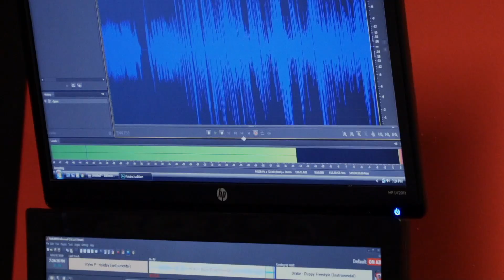Jay Arre Talks Upcoming Summer 2k19 "Making A Name" EP & More